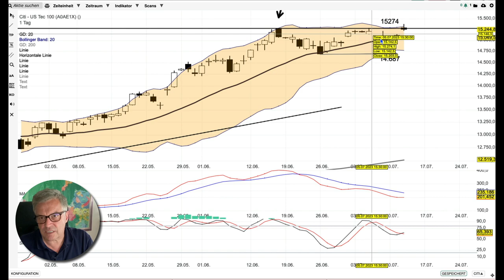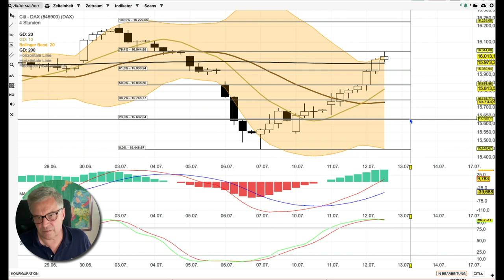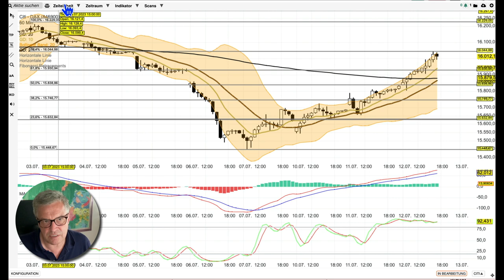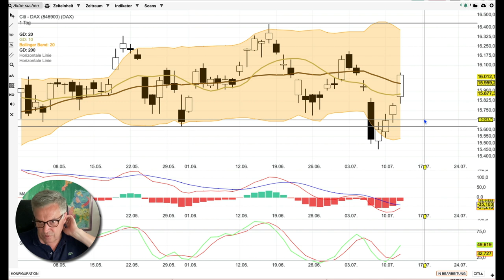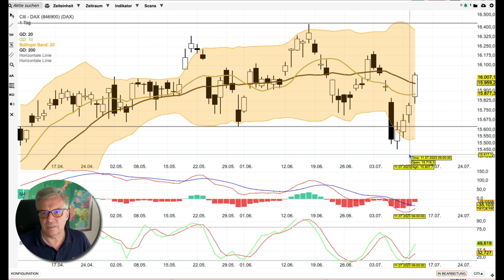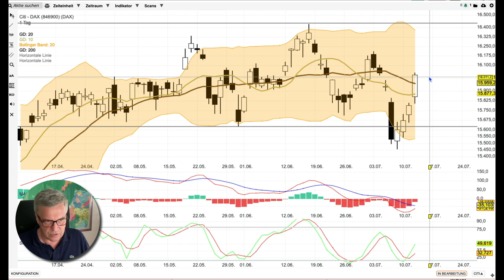DAX Analyse ab dem 13 Juli - SOLL erfüllt_